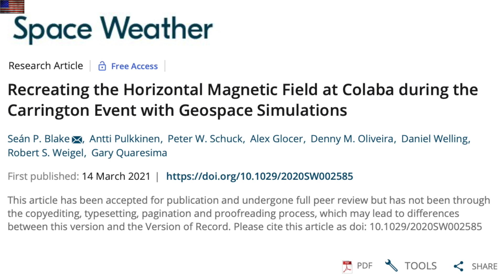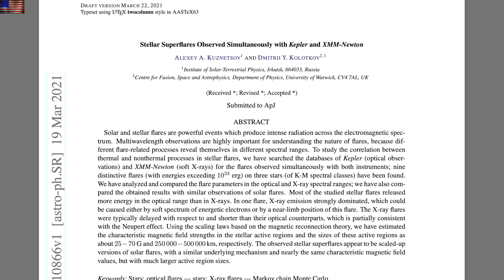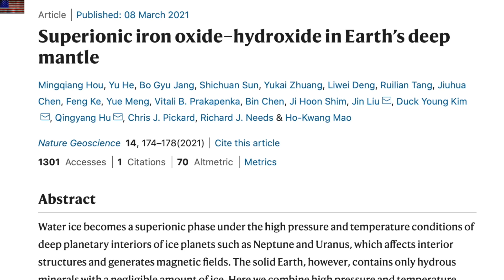2nd CME Erupts at Earth, Ozone Destruction, Deep Mantle | S0 News Mar.22.2021